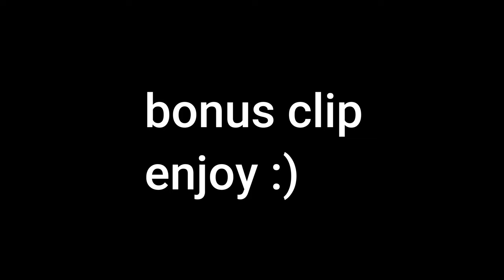aimer in all games 🔫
just a lil snippet of my skills in multiple fps games!

Games in Vid:
-Super People
-Bad Business
-Battlebit Remastered
-Paladins
-Polygon